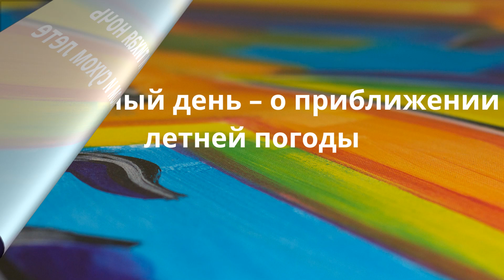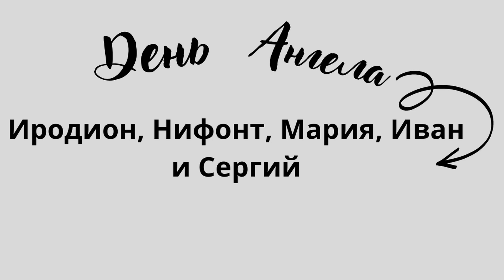21 Апреля.Церковные праздники.Праздники.Приметы.События.День ангела.Кто родился.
1 21 Апреля
2 Православной церковью 21 апреля почитается святой Иродион
3 Наши предки называли этот день Родион Ледолом
4 Люди верили, что в эту пору вода становится целебной, а потому умывались из источников и пили из них
5 Международный день пряника
6 День чемоданов
7 Всемирный день творчества и инновационной деятельности
8 Теплый вечер и тихая ночь говорят о жарком и сухом лете
9 солнечный день – о приближении летней погоды
10 туман и облака – о сыром и неурожайном лете
11 Заниматься трудными домашними делами
12 Иродион, Нифонт, Мария, Иван и Сергий
13 в 753 году до нашей эры основали Рим
14 в 1782 году королем Буддхой Йодфой Чулалоке была основана новая столица Сиама, известная как Бангкок
15 в 1983 году в Британии однофунтовые банкноты заменили однофунтовые монеты
16 1926 Елизавета II 1990 Надежда Дорофеева 1987 Анастасия Приходько